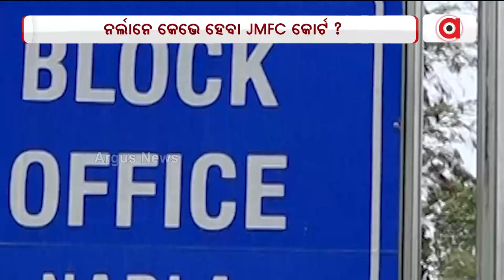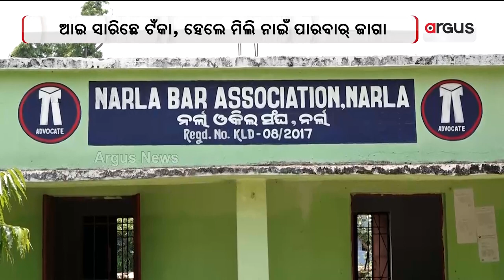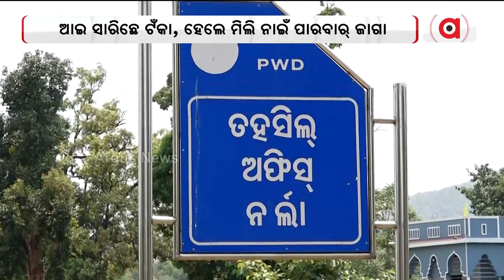JMFC Court Still Remains A Dream For People In Narla